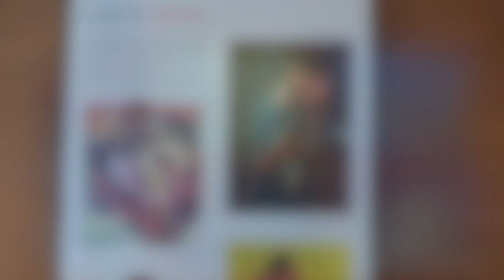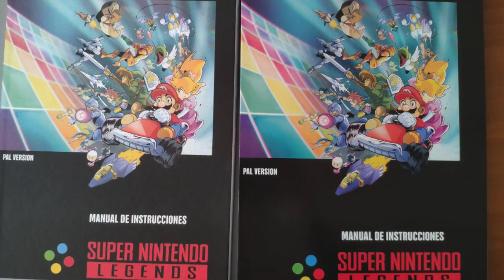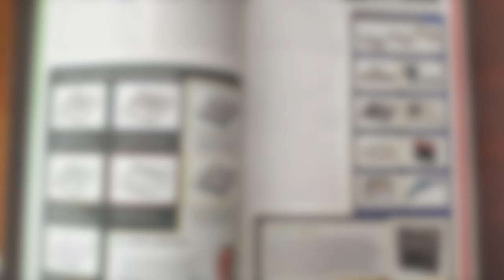[NTH UNBOXING] Super Nintendo Legends (Edició "El cervell de la bèstia")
Al novembre del 2018 sortí en reserva el nou llibre de l'editorial Gamepress, un llibre dedicat al "cervell de la bèstia", la fantàstica Super Nintendo. Es posaren en reserva dues edicions: la versió "el cervell de la bèstia" (la col·leccionista) i la estàndard.

En aquest unboxing realitzat per l'Ariarlet us volem mostrar el contingut de la versió col·leccionista, una edició que inclou una funda que simula ser la capsa d'un videojoc de Super Nintendo, un manual d'instruccions com tenien els jocs originals (si es desplega, és un póster amb la portada del llibre), una làmina mida DIN-A4 de Samus Aran, un sobre amb un contingut molt especial, diverses postals amb imatges de grans jocs (en el revers tenim una petita informació de cadascun de dits jocs), dos punts de llibre i un imant.

HYPE!!